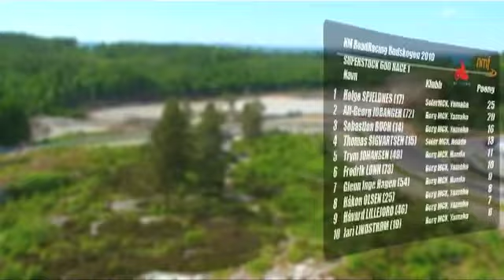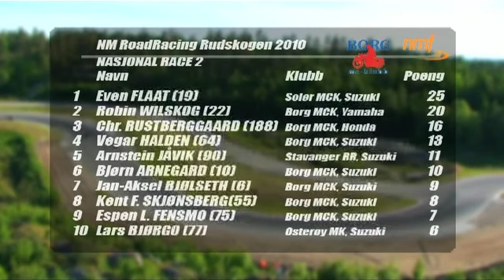Rudskogen 2010 del 2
Roadracing NM fra Rudskogen juni 2010. Produsert av Motorsportforbundet ved Juni Arlin Larsson. Filmet av Tore Hvaal og Åsmund Brøvig. Kommentatorer Tommy Kringlebotten og Brøvig.